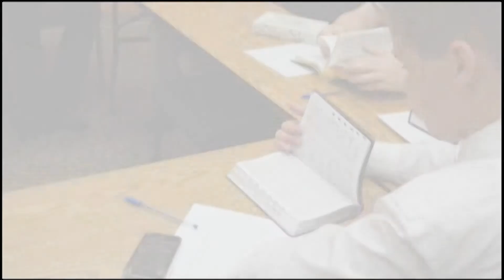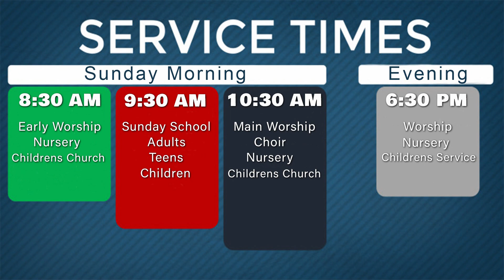Northern Hills Baptist Church 5-20-18